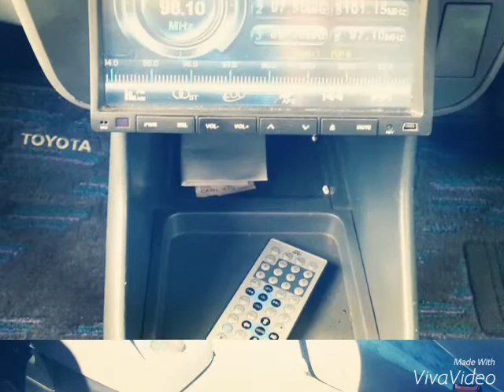Toyota lucida camper, Toyota Tarago camper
Conversion for little money from start to finish. This was the best layout that suited my needs. Everyday 5 seater family vehicle with the added bonus of using it as a camper. ( best of both worlds )